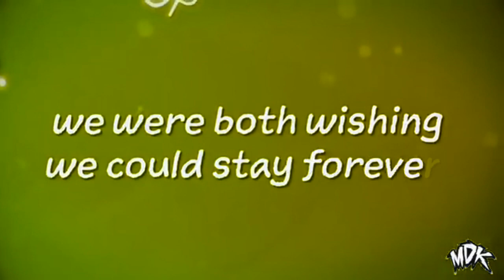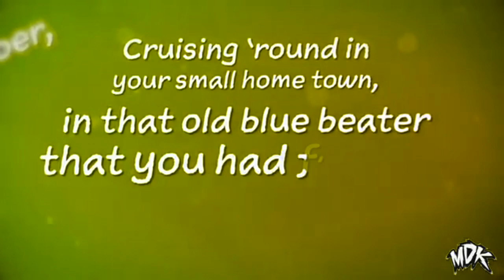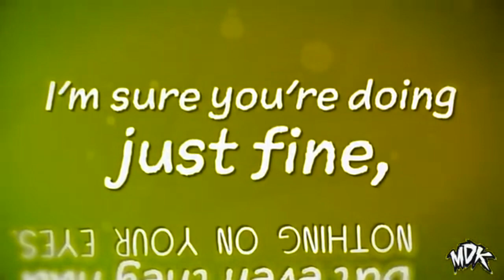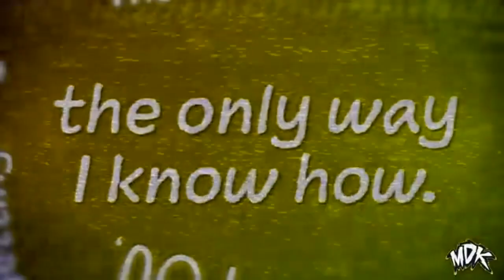MDK - The Only Way I Know in Batterball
How to make Batterball:

HSL Adjust
Add to hue: 0.150
Saturation: 1.000
Luminance: 1.000

Pitches:
-9